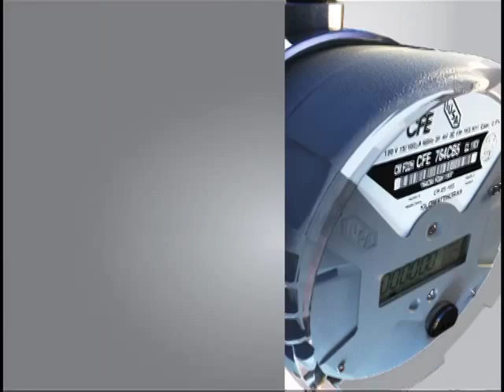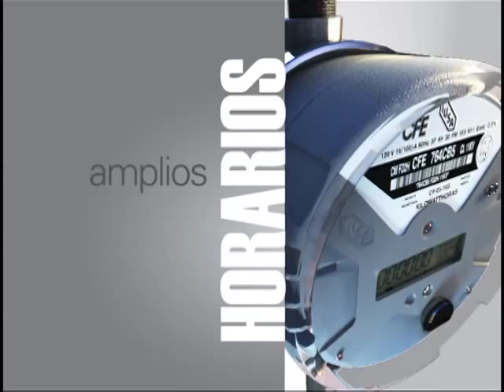CFE/ Autolectura- Por Meteoro Digital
CAMPAÑA NUEVO MEDIDOR
FULL CGI